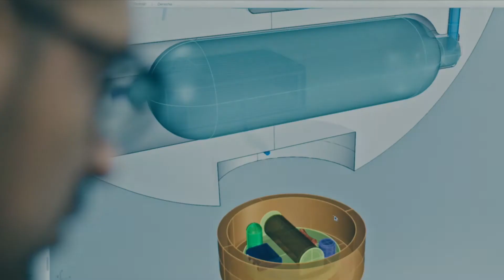Figallo Demo Reel New Look Blue Green Transitions